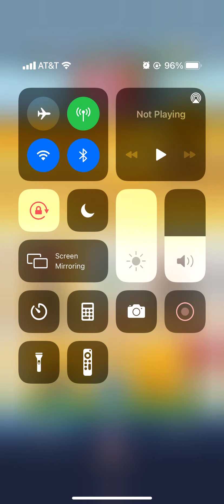I Unlocked Cleo!